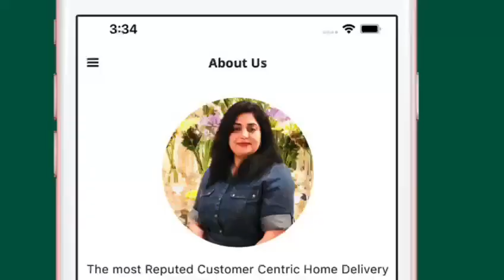Online Milk. FORCES Milk in Delhi Cantt, Dwarka, South Delhi, Central Delhi, Gurugram and Faridabad.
Natural, Pure, Healthy & Fresh Milk (NOT Pasteurised/Homogenised/Altered) at your doorstep every morning within max 4 hrs of milking by Police Verified, COVID19 educated, disciplined YODHA Rider. Lab Tested & Packaged in sanitized, Govt approved poly pouch, FSSAI Licensed & Trademarked.
Coming Soon Cow Milk & other Dairy products. The Company is “Camp Olive Farm & Dairy” an initiative of Dr Vaishali Kaushik, Ph.D an active member of the Army Wives Welfare Association and wife of a serving Army Officer. To encourage Nationalism & in remembrance of our Heroes, the Company offers First of its kind in India, a 50% discount to all customers on milk subscription on the Army Day, Republic Day, Kargil Vijay Diwas & Independence Day. In addition, discount on Unit/Regt/Corps/Organisation Raising Day. Also, with & because of your contribution, the Company will donate 2% from profit each year to the Armed Forces on the Armed Forces Flag Day to support the families of our Martyred & seriously injured Heroes. Stay Healthy, we are ready to provide you an out-of-the-world experience.

Godspeed!